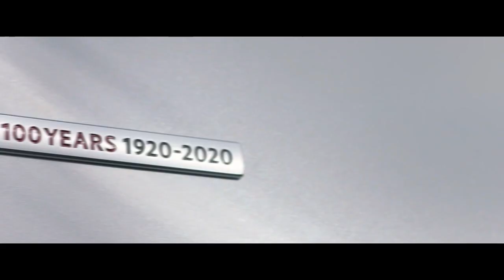【マツダ･100周年記念CM】－日本編 2020 Mazda『100th anniversary』TV Commercial－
次はマツダのCMをご紹介します。
コロナ禍の最中に記念すべき年を迎える形となり、関係者の方々もさぞ残念だったのではないでしょうか。。

今頃は東京オリンピックと共に、盛り上がっていると想像していたので私としても残念です。

今期は赤字決算が免れない状況ですので、控え目な形で記念の年を終えるでしょうが、買収されたシャープの時よりはマシですので、気を取り直して頑張ってほしいです。